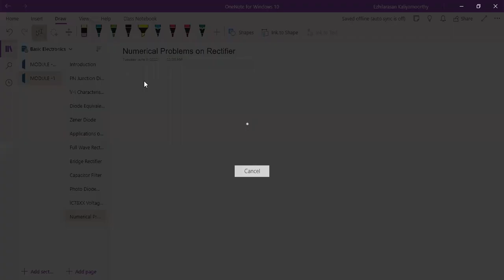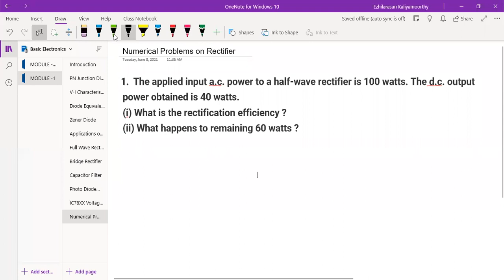Voltage regulator IN7805 - 2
Voltage regulator and Some Numerical Problems on Rectifier